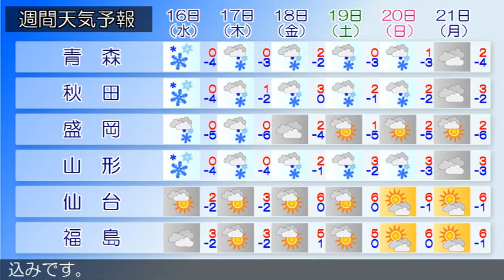2020/12/14 東北地方の天気予報 夕 大雪の恐れ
西部では、ここしばらくなだれに注意してください。日本付近
は冬型の気圧配置となっています。
東北地方は、日本海側では雪や曇りとなっており、太平洋側で
は曇りや晴れで、雪の降っている所があります。１４日夜は、
冬型の気圧配置のため、日本海側は雪の降る所が多いでしょう
。太平洋側は曇りや晴れで、雪の降る所がある見込みです。１
５日は、冬型の気圧配置が続くため、日本海側は雪の降る所が
多いでしょう。太平洋側は曇りや晴れで、雪の降る所がある見
込みです。